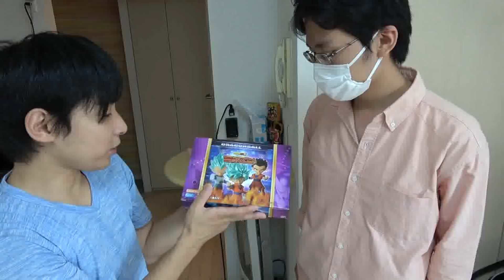ドラゴンボール超限定品！レアのゴッド悟空とベジータを狙え！引きバトルの結果当てたのはどっち！？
ドラゴンボール超のくらずし限定品！レアの悟空とべジータを狙ってボックス開封していきます！果たしてあてたのはどっち！？
関連動画
SDBH 新弾初日カードを秋葉原に売りにいったら奇跡の値段がついた！？超ドラゴンボールヒーローズ
SDBH 新弾初日にドラゴンボールガチャ売切れまで買ってみた結果あのSECがキター！超ドラゴンボールヒーローズ
50万円に1個？超レアのジレンと全王様を当てろ！くら寿司のガラポンに挑んだ結果！以外な方法でGET！？
【SDBH】 927円のカードの束の中にお宝はあるのか！？買ってみた結果⁉【超ドラゴンボールヒーローズ】
【SDBH】新型スカウターオリパ「戦闘力５３万」ｷﾀ ﾟ∀ﾟ !‼超ドラゴンボールヒーローズ
【SDBH】1万円でカードショップで即席デッキを作り、スペシャルミッションに挑む！【超ドラゴンボールヒーローズ】
【SDBH】 ２０００円トレカ侍さんUR確定オリパで銀箔仮面を狙いにいった結果！！【超ドラゴンボールヒーローズ】

ドラゴンボール天下一武道祭でいろんなもの買ってきた！！かめはめ波ボール！？
SDBH 2000円UR確定オリパがガチで豪華すぎ！千葉鑑定団酒々井店さんの確定オリパ！超ドラゴンボールヒーローズ
【SDBH 】視聴者さんの3500円UR2枚確定オリパが凄すぎた件‼【超ドラゴンボールヒーローズ】
SDBH】 優良と噂の夏休み５００円くじ１０個勝負の果てになんと！！？【超ドラゴンボールヒーローズ】
【SDBH】 アテレコオリパであの感動の名セリフ到来！！そしてあのSECが！！超ドラゴンボールヒーローズ
SDBH 2分の１の確率でブルーベジット！！夢の5000円オリパでなんと！！？【超ドラゴンボールヒーローズ】

音楽
sport No.1
written by Fat one